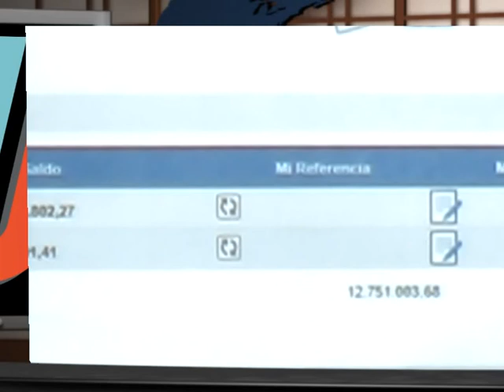Pablo Omarini - Gustavo Vergara 13-04-2018